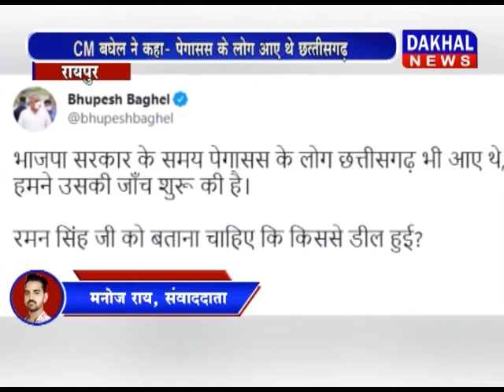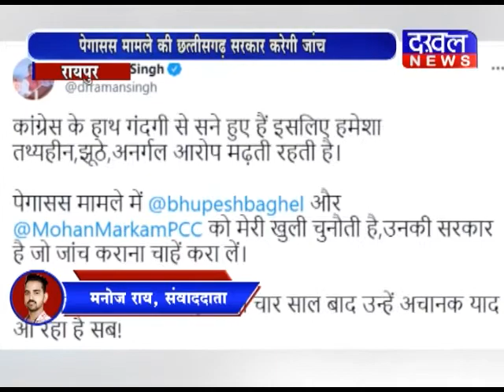CM भूपेश बघेल ने कहा पेगासस के लोग आए थे छत्तीसगढ़ DAKHAL NEWS//